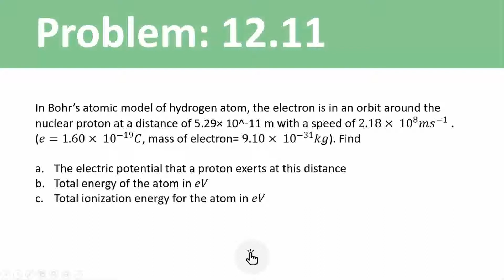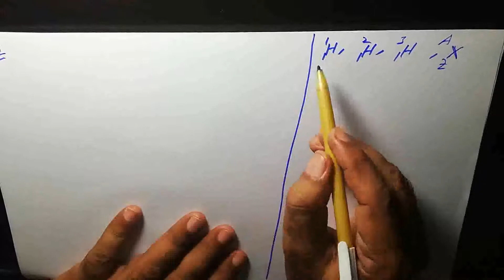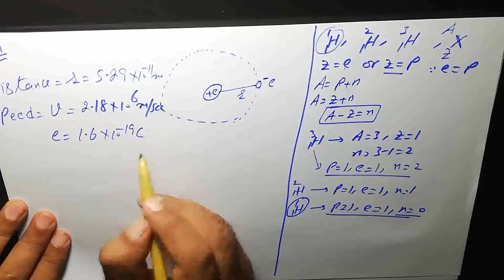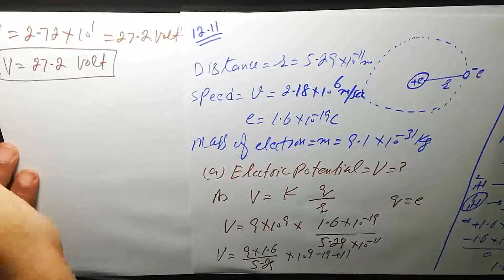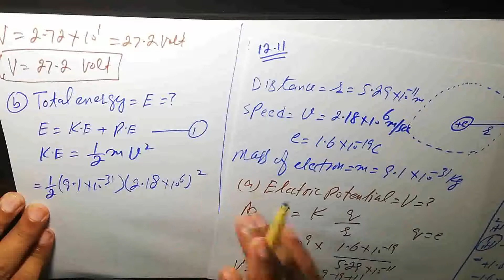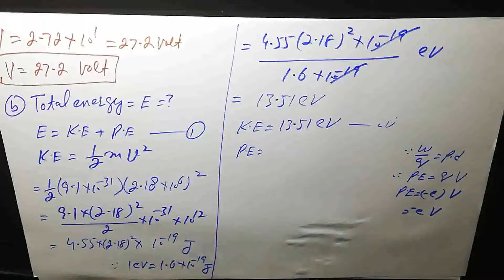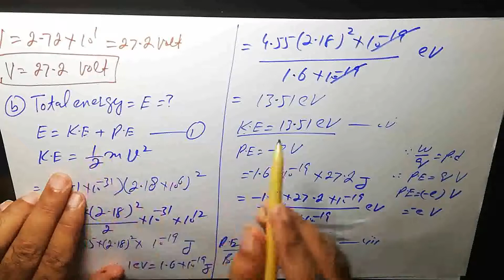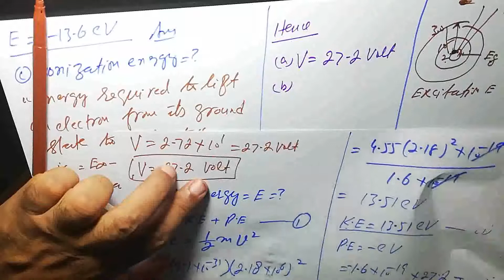Physics Part-II (2nd Year) Chapter 12 (Electrostatics) Lecture 30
Lecture 30
Numerical Problems
By: Asghar Ali CH (AP)